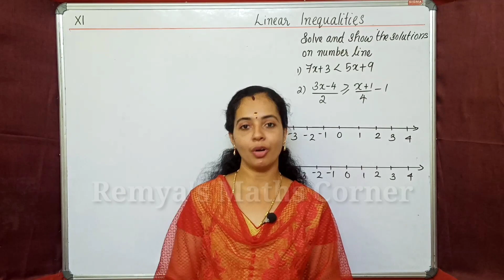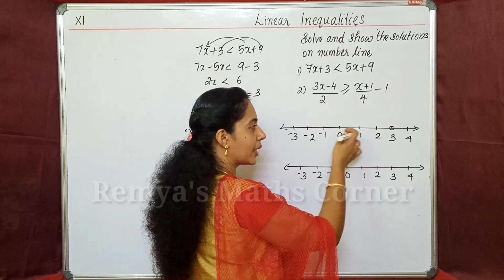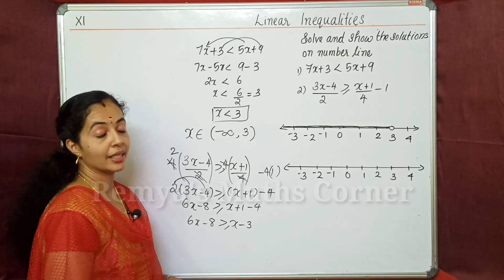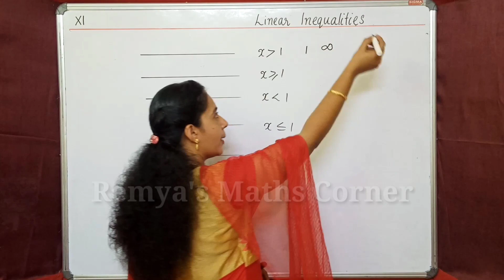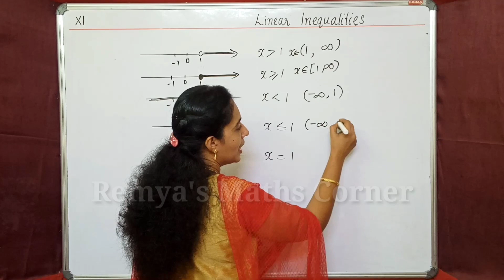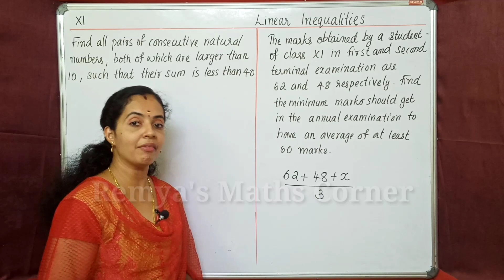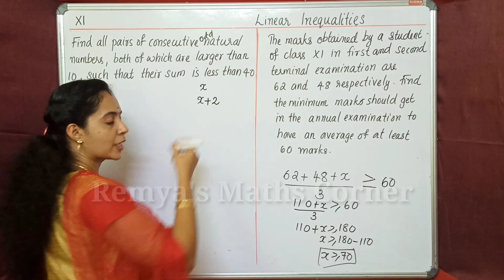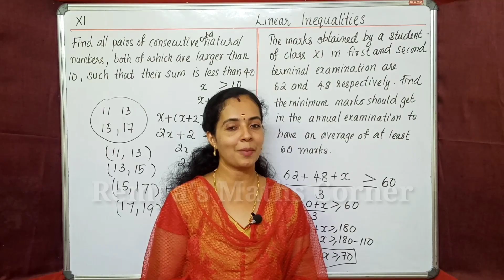Linear inequalities Part 2 Plus One Maths Chapter 6 Malayalam/English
Plus One Maths Chapter 6 Malayalam
REMYA'S MATHS CORNER

query solved
linear inequalities